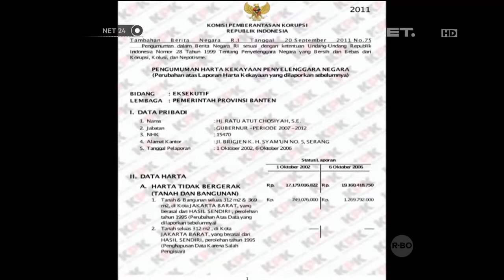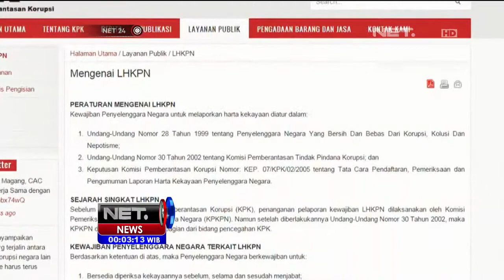Menteri belum serahkan LHKPN - NET24